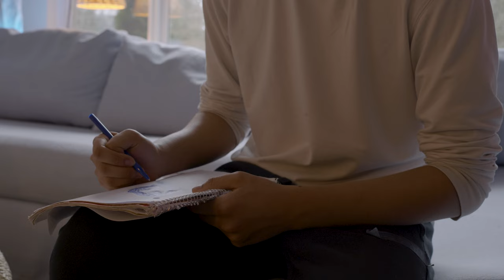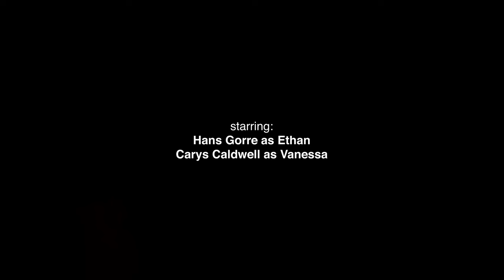Painting with a Dry Brush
Directed by Max Wenzel
Screenplay by Kai Levin & Max Wenzel
Director of Photography Lucas Isidoro